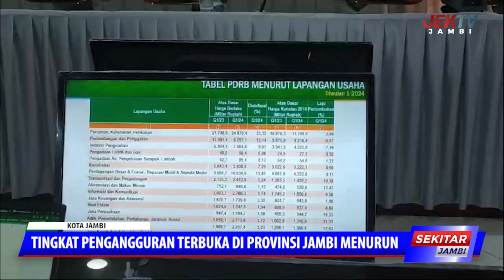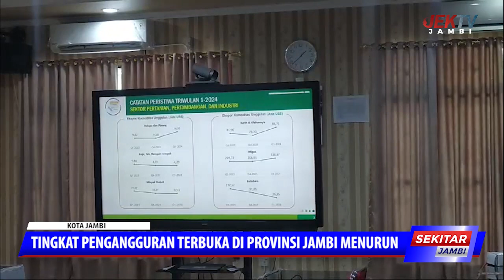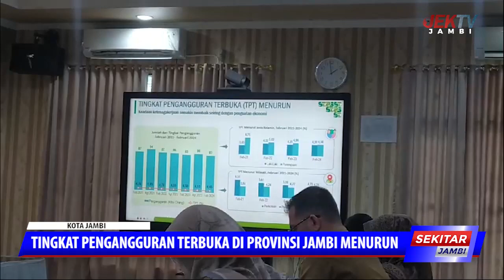TINGKAT PENGANGGURAN TERBUKA DI PROVINSI JAMBI MENURUN